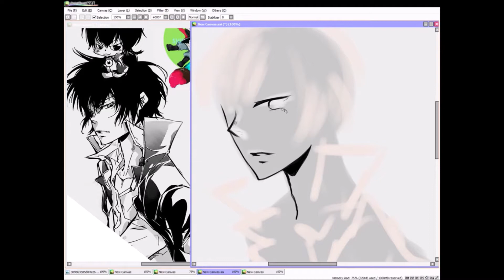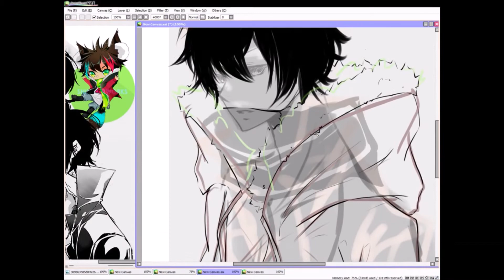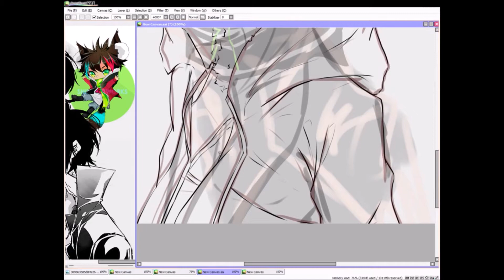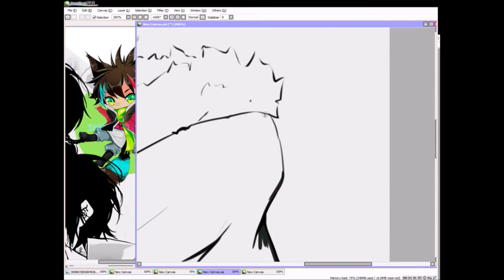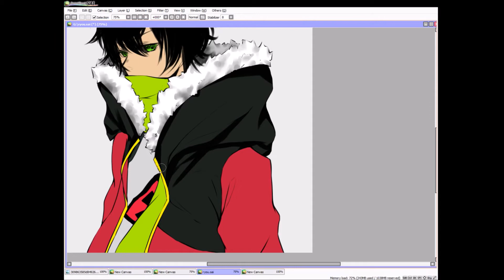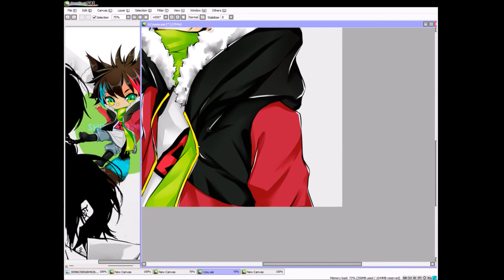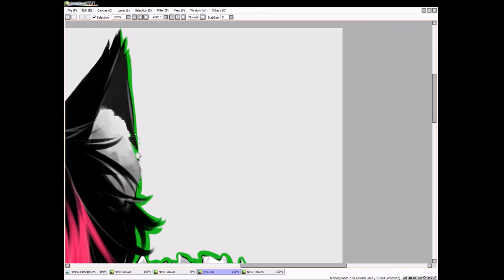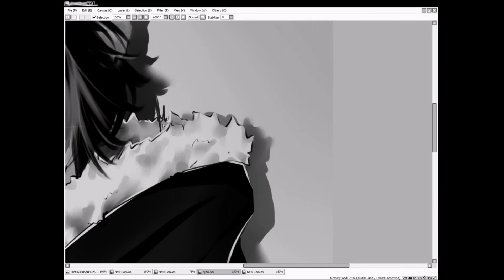Ryou doodle - 【Speedpaint】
A little doodle for a friend :'3
I hope its okay that I used a ref . . . I didnt plan to macke a big piece but it turns out prettier then I though yolo

Time : 3 houre

Used
- Paint Tool Sai
- Photoshop CC

Song
Yimh Anime
Y W F